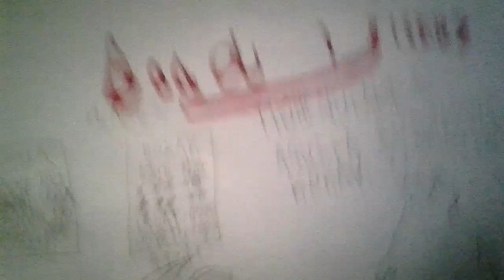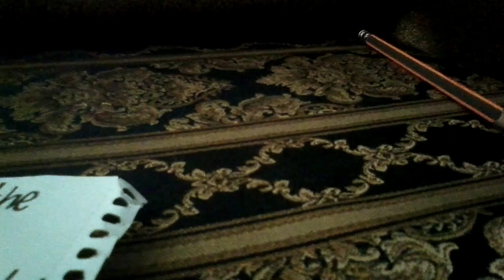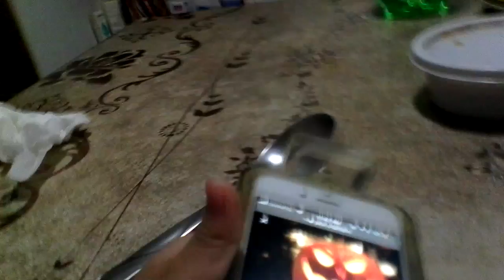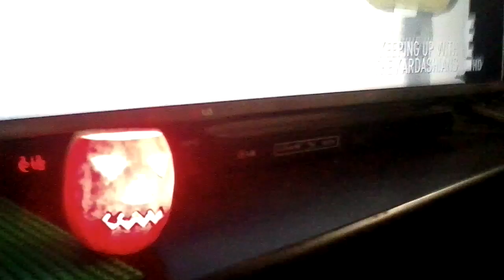JACK O, LANTERN | Vlog On Halloween